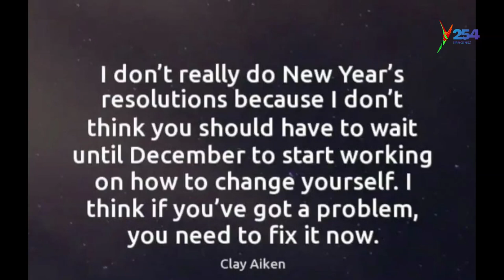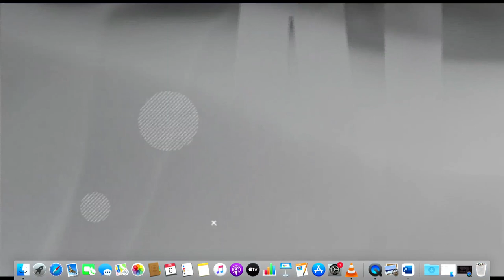Creating a successful new year plan || explaining spiritual, economic and social aspects of life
Ram Aguko hosts Edwin Tiego a motivational speaker and Ruth Muthoni a property advisor on a whole range of topics that entail planning for the year.